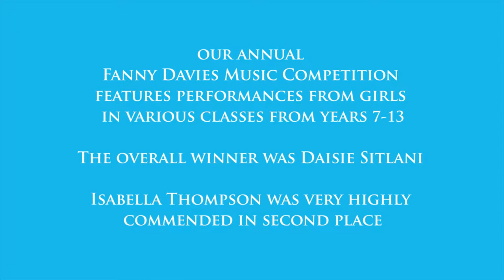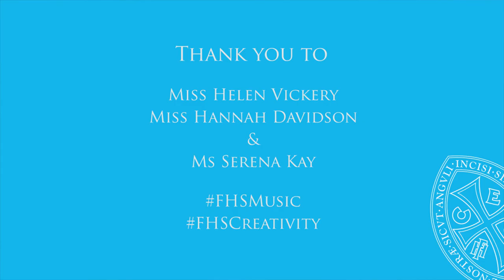Senior School Fanny Davies Music Competition 2018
The girls take part in the annual Fanny Davies Music Competition.